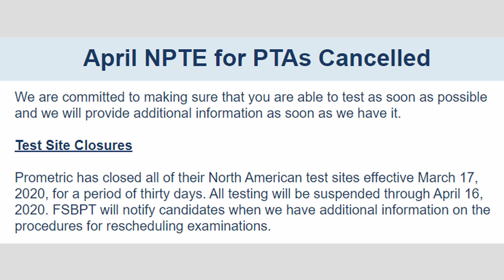PTA Class of 2020 OBX Trip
Great times with great people!